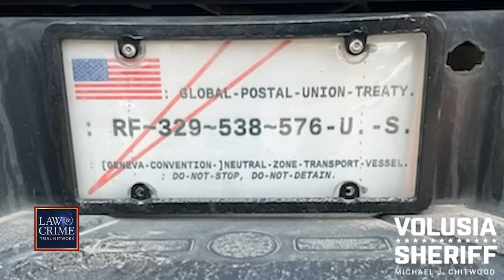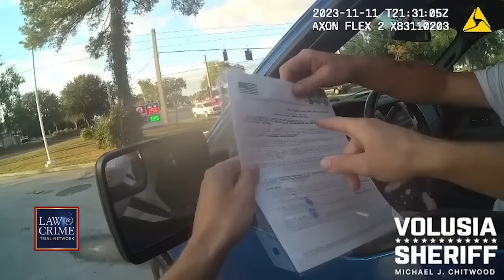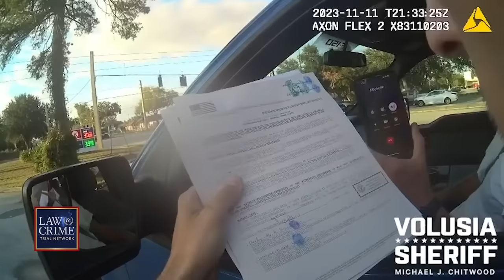Bodycam: Florida Deputies Arrest Two Sovereign Citizens without Driver's Licenses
In a tense encounter captured on bodycam footage, Florida law enforcement officers can be seen arresting two individuals who claimed to be "sovereign citizens" on November 11. The incident unfolded when Detry Wogerman and Laralynne Nabozny were stopped by police while "traveling" without a valid driver's license. As the situation escalated, the two individuals refused to comply with the officers' requests, leading to a charged confrontation.

The Volusia County Sheriff's Office, in response to the incident, issued a stern statement emphasizing that "the law is real" and that they will not hesitate to enforce it, regardless of an individual's personal beliefs or affiliations. As a result of their actions, both Wogerman and Nabozny were charged with resisting an officer, with one of them facing the additional charge of resisting violently.